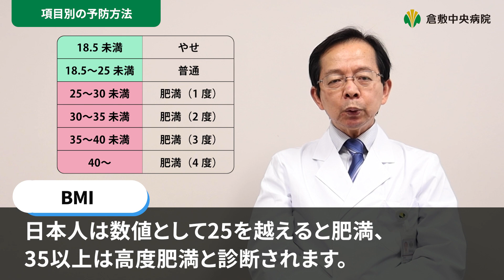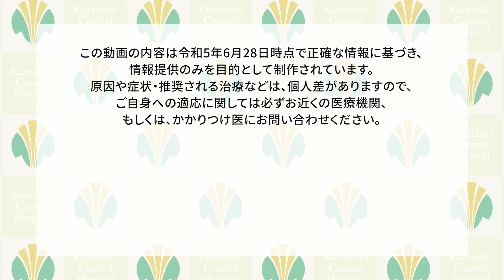冠動脈疾患 狭心症や心筋梗塞予防は？重要なことは生活習慣の見直し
日本人の死因で第2位の心疾患に含まれる冠動脈疾患について、循環器学専門医が心筋梗塞や狭心症にならないための予防について分かりやすくお話します。

講師：倉敷中央病院 循環器内科　門田　一繁
01:00　Q.冠動脈疾患にならないために、普段から気を付けることは？
01:35　Q.項目別の予防方法を教えてください
01:42　コレステロール値が高い方
02:28　糖尿病の方
02:50　塩分摂取量について
03:32　高血圧の方
04:14　運動不足の方
04:50　喫煙について
05:07　BMIをご存知ですか？
05:49　メタボリックシンドローム
06:33　ご自身の状態を知っておきましょう。

◆リンク◆
倉敷中央病院
倉敷中央病院 循環器内科独自ホームページ

◆SNS◆　登録お願いします！

今後も健康に役立つ動画を配信していきます。

※この動画の内容は令和5年6月28日時点で正確な情報に基づき、
情報提供のみを目的として制作されています。
原因や症状・推奨される治療などは、個人差がありますので、
ご自身への適応に関しては必ずお近くの医療機関、

※所属・役職は収録当時のものです。